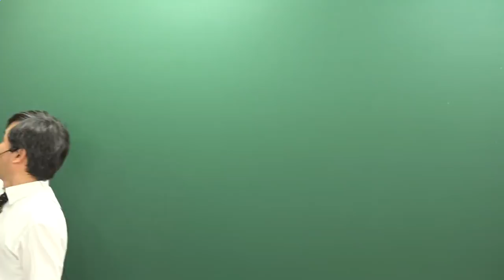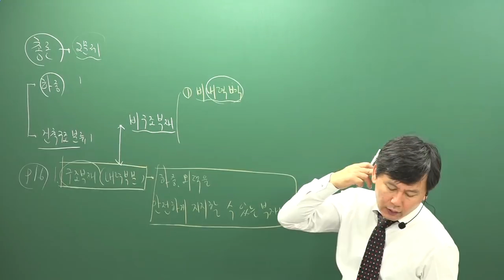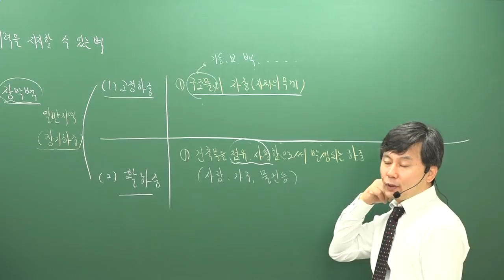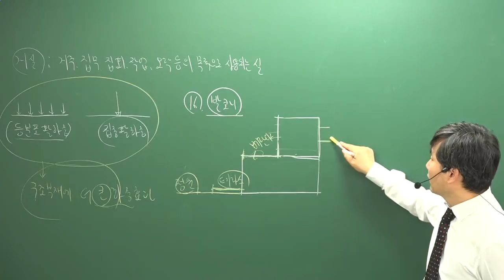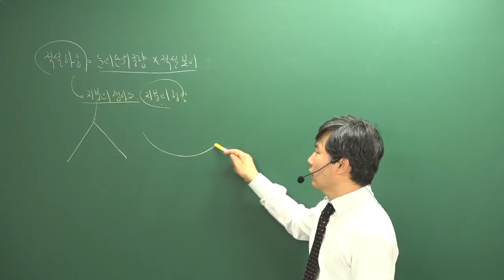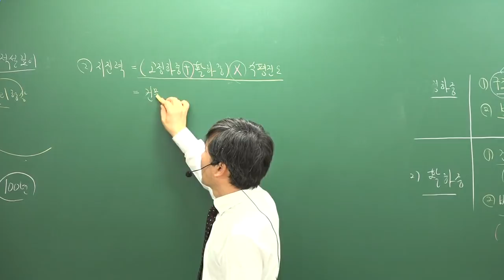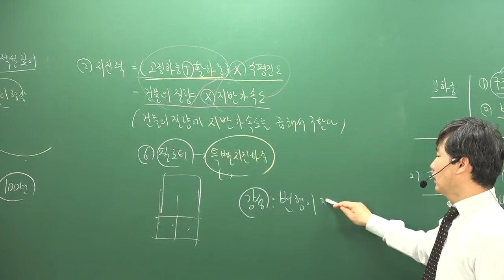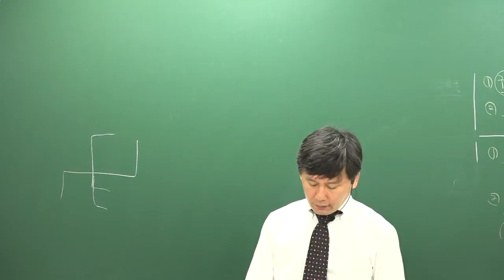[주전무] 2019년 주택관리사 시설개론 기본이론과정 11-1